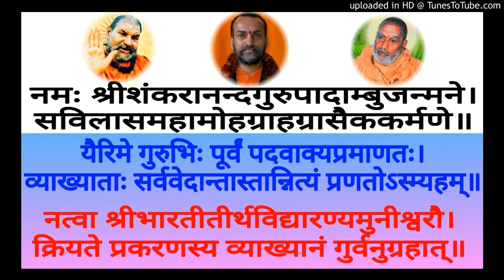Panchadashi PD 149 Swami Shantidharmananda Saraswati